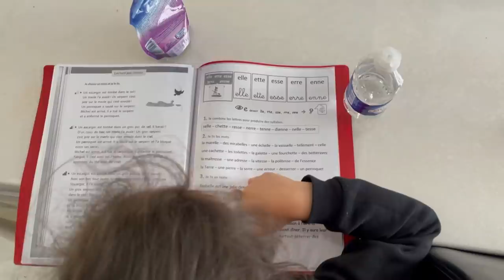MANGER POUR 5€ VS 50€ LE DÎNER DU RAMADAN ! 🍔🍟 (j'ai gagné 150€)